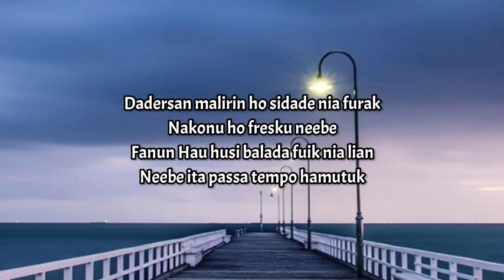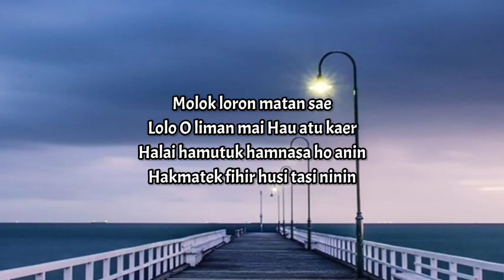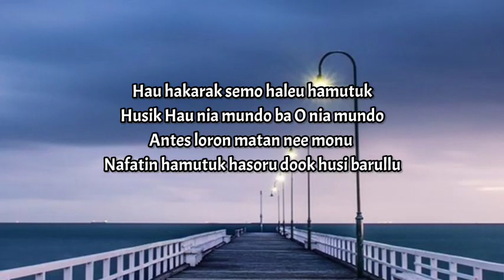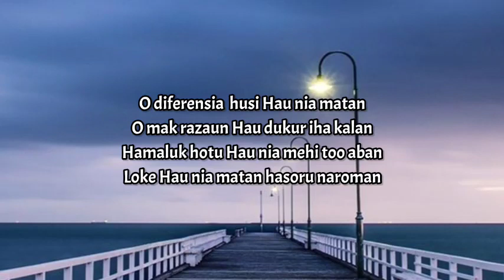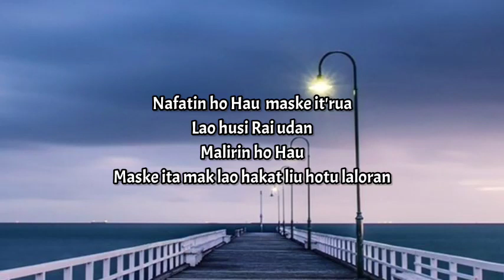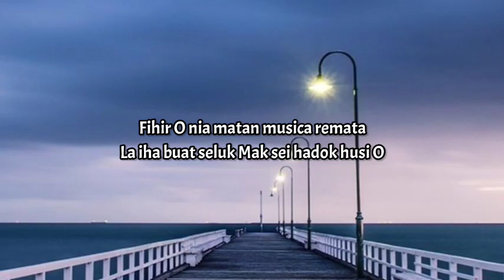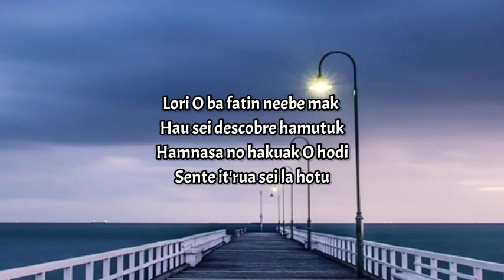Jey Campos ft. EL Chapo Atrix & Sanloco - Sunset (lyrics) 🎵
Artis                           : Jey Ramos ft. EL Chapo Artix & Sanloco
Judul                          : Sunset

Ba kolega sira Hakarak request music bele Husik liafuan Iha Komentario😊

🎶Lirik Sunset :

Dadersan malirin ho sidade nia furak
Nakonu ho fresku neebe
Fanun Hau husi balada fuik nia lian
Neebe ita passa tempo hamutuk

Kaer metin Hau nia liman
Hakbesik an rabat mai
Naroman iha O nia matan

Lalika tauk besik mai Hau
Hau sei iha ba O nafatin

Molok loron matan sae
Lolo O liman mai Hau atu kaer
Halai hamutuk hamnasa ho anin
Hakmatek fihir husi tasi ninin

Hau hakarak semo haleu hamutuk
Husik Hau nia mundo ba O nia mundo
Antes loron matan nee monu
Nafatin hamutuk hasoru dook husi barullu

O diferensia  husi Hau nia matan
O mak razaun Hau dukur iha kalan
Hamaluk hotu Hau nia mehi too aban
Loke Hau nia matan hasoru naroman

Nafatin ho Hau  maske it'rua
Lao husi Rai udan
Malirin ho Hau
Maske ita mak lao hakat liu hotu laloran

Fihir O nia matan musica remata
La iha buat seluk Mak sei hadok husi O

Lori O ba fatin neebe mak
Hau sei descobre hamutuk
Hamnasa no hakuak O hodi
Sente it'rua sei la hotu

Fihir O nia matan to musica remata moon